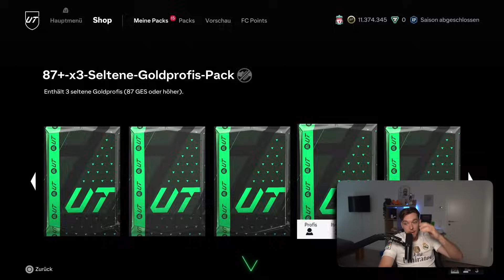20-0 mit 11 RAUCHERN?! 🚬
Wusstest du, dass DIESE Fußballer RAUCHEN?
Ich habe versucht, mit ihnen ein 20-0 in der WL zu holen 😂💨